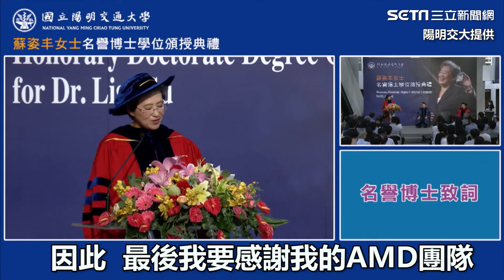台灣是全球半導體的中心！蘇姿丰 陽明交大演講 完整版 中文字幕 💰訂閱 @94要賺錢 看更多 財經新聞、理財情報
【蘇姿丰 陽明交大 演講全文】謝謝大家，林奇宏校長說我在台灣，所以今天要說一些中文。所以…大家好，我很高興今天能夠來陽明交通大學。校長林奇宏、電機學院院長王蒞君、各位貴賓和學生，謝謝你們給我這個巨大的榮譽，我極度榮幸、謙遜地接受台灣甚至放眼全球的頂尖大學的名譽博士。

這個禮拜我在台灣覺得真的太棒了，我生在台灣、長在美國，每次回來台灣都覺得回家了，尤其這次回家的感受更特別，因為疫情的關係太久沒回來了。我在這禮拜，見了很多夥伴、客戶和員工，以獲頒名譽博士學位來結束這個禮拜，是最完美的方式，我很榮幸能夠接受這項獎項，深深感激。

陽明交大的基本思想很貼近我的心，因為創校理念是，一所偉大的大學是讓跨學科的人聚在一起，解決這個世界真正的問題，我深深相信，不管是在研究、商業，若要實現最具突破式的創新，實際上都需要跨越多個學科和視角。陽明交大是這方面的先鋒，在學校學習這些確實是對未來最好的準備，我對於校長和電機系院長以及所有學院員工，懷抱巨大的尊敬和欽佩，塑造下一代的領袖。

如果當年沒有我在MIT教授的引導，今天我不會站在這裡，很高興今天看到很多學生也在現場，還有線上的觀眾，也許我可以花幾分鐘告訴你們一些我的故事。

當年我是個年輕的電機學生時，我在想怎麼讓世界變得不一樣，實際上在MIT有太多聰明的學生，我發現很難去決定要做什麼，不過我第一次進到半導體實驗室時得到靈感，我領悟到我真正的熱情在建造事物，半導體晶片就是我能夠在實驗室製造、觸碰並感覺的事物，接著我就決定要在半導體領域獲得博士領域。當時，沒有人認為半導體是有趣的，事實上大多數人甚至不知道什麼是半導體，然而，我真的相信半導體可以改變世界。

如今，快進到今天，過去幾年教給我們的是，半導體對我們生活的每個方面都至關重要，來台灣的這一週也提醒了我，台灣確實是全球半導體生態系統的中心。台灣的人才、資源、創新、文化和精神使這裡的半導體生態系統非常了不起，我在這個行業已經工作了將近30年，我必須說，我非常自豪能夠身在這個行業，共同來改變世界。

現在，過去幾年雖然很令人興奮，但我認為未來10年將更加精采，我們面臨的創新機會是真正巨大的，計算機產業（computing industry）正變得非常迅速，其中最重要的方面可能就是AI（人工智能），AI將是未來10年、甚至更長時間的主要趨勢，而生成式AI真正改變了我們對此的看法。我們看到全球的每一個產品、每一項服務、每個企業都將受到AI的影響，而這項技術正在以比我以往見過的任何事物都更快的速度進化。

AI也需要各種學科的融合，包括硬體、軟體、系統、應用甚至商業模式，這正是陽明交大所強調的多學科方法和不同角度的完美例子。對科技行業來說，這是非常令人興奮的時刻，也是我們齊心協力推動行業更快發展的機會，因此，最後我要感謝我的AMD團隊、合作夥伴，以及在台灣的所有朋友和同事，這份表揚真的是我們共同完成的結果。

當然，我還要感謝我的父母和家人給予我的支持，今天也有一些親戚在場，感謝你們的到來。我非常高興今天成為陽明交通大學大家庭的一員，我對未來充滿樂觀，我們作為陽明交通大學的校友，在利用科技解決世界上最艱難的挑戰方面，扮演著重要的角色。

今天能夠在這裡真是榮幸至極。再次感謝林校長、王院長，以及陽明交通大學所有的教職員工和學生們。非常感謝你們。